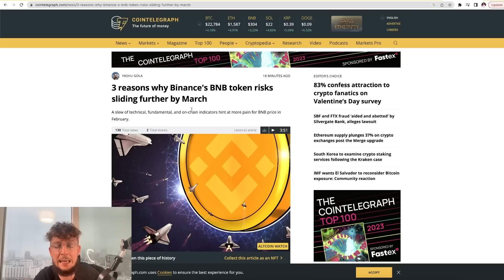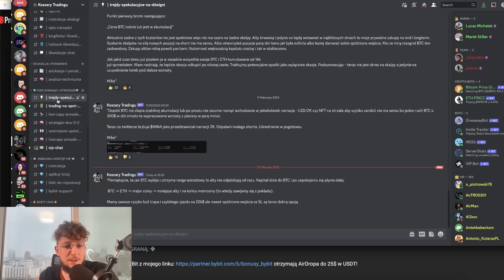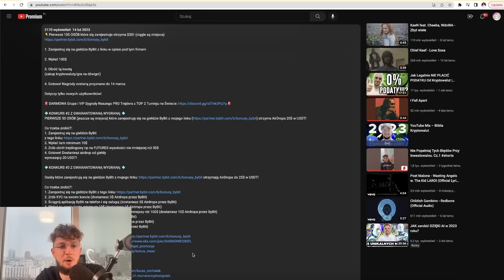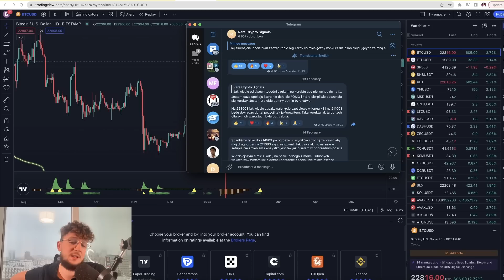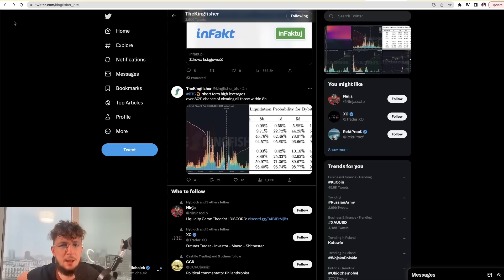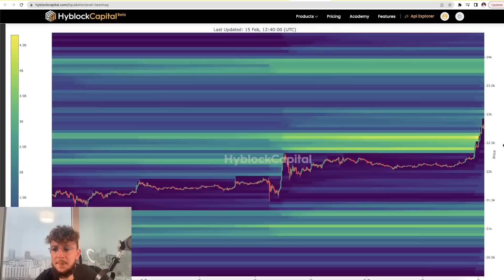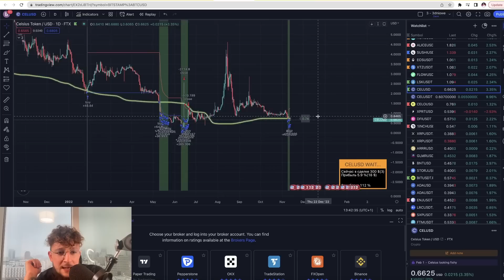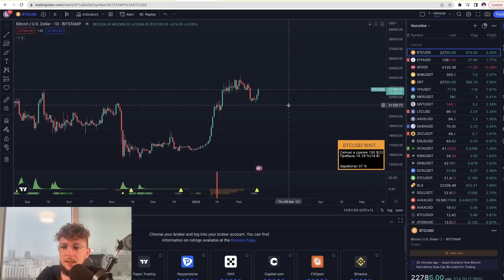POJAWIŁ SIĘ NOWY WAŻNY WSKAŹNIK, Dlaczego Rynek Wzrasta Mimo negatywnego CPI? Oraz Analiza On-chain.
👇 Pierwsze 100 OSÓB które się zarejestruje otrzyma $30!: (AKTYWNE: Zostało 63 miejsc)

1. Zarejestruj się na giełdzie ByBit z linku w opisie pod tym filmem
2. Wpłać 100$
3. Obróć tą kwotą
(zakup kryptowaluty/gra na dźwigni)
4. Gotowe! Nagrody zostaną przyznane do 14 maja

🚨 DARMOWA Grupa i VIP Sygnały Naszego PRO Trejdera z TOP 2 Turnieju na Świecie

⬇️⬇️⬇️🔥Od Tego Zacząłbym Na Rynku Kryptowalut🔥⬇️⬇️⬇️

2️⃣ Jak Wyszukiwać Dobre Altcoiny i Robić Research?

2️⃣ Jak Wejść w Świat Krypto z Małym Budżetem?

3️⃣ Moje Strategie na Trading Które Możesz Wypróbować:

4️⃣ Jak Zarabiać w Świecie Krypto (Metaverse, NFT):

5️⃣ Jak Przygotować się do Hossy/Bessy oraz Kiedy w dobrym momencie Kupić/Sprzedać Kryptowaluty?

Rozdziały:
00:00 - Wstęp
01:40 - Co nowego na Discordzie i jakie bonusy możecie dostać?
04:27 - Jaki ważny sygnał się pojawił na świecach dziennych/miesięcznych? Oraz Analiza rynku
11:15 - Analiza On-chain likwidacji na Kingfisher i Hyblock
13:40 - Jakie małe altcoiny są niedowartościowane i mogą niebawem wystrzelić?